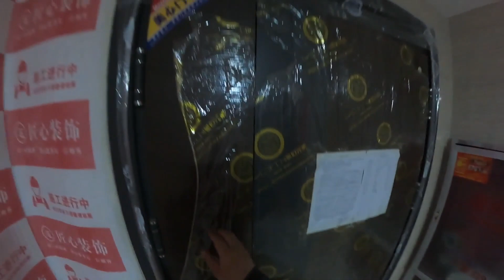回家查看新房装修进度，整理房车准备远行，后备箱的大多装备需要更新换代了